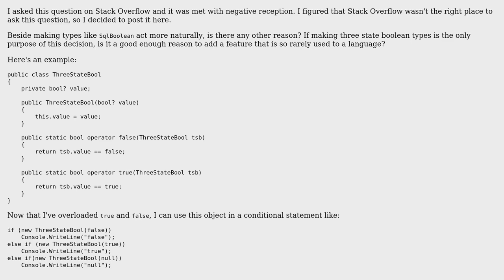Software Engineering: What are the motivations behind making true and false overloadable operators?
With thanks & praise to God, and with thanks to the many people who have made this project possible! | Content (except music & images) licensed under CC BY-SA | Music | Images & others | With thanks to user Dorin Lazar user brz user Arseni Mourzenko and the Stack Exchange Network Trademarks are property of their respective owners. You are responsible for your own actions.